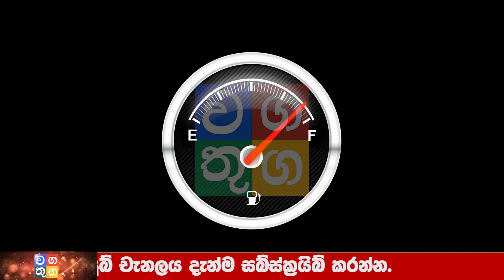hiru news BREAKING NEWS | ada Special announcement by CEB now hiru news ada derana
Wagathuga - වගතුග

maththala airport,
එයාපෝට්,
airport open,
kuwait sri lanka embassy,
ගුවන්තොටුපොල,
lankacnews,
lanka c news,
gossiplanka,
hiru gossip,
hiru news,
nethnews,
neth news,
ada derana,
adaderana,
nodutu lowa,
madaperadiga puwath,
ethera lokaya,
srilanka news latest,
srilanka airport,
Now Update,
New Update,
Breaking Now,
Lanka today
Lanka,
Lanka Now Update,
lanka new,
Lanka News today,
News lanka,
sinhala news,
sinhala online,
sinhala today,
just now,
Hiru today,
today hiru,
darana now,
derana sinhala,
hiru sinhala,
hiru lanka,
derana lanka,